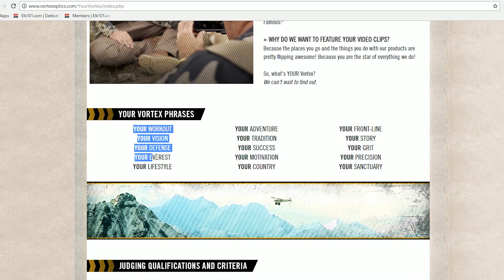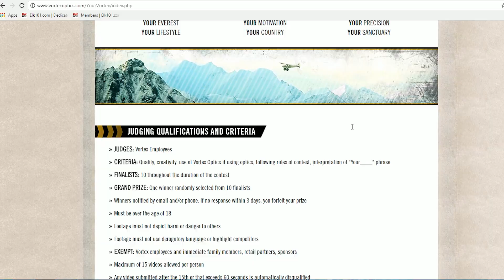This is My Adventure - 2017 Elk Hunting - Corey Jacobsen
Checkout the 2017 elk hunting highlights from Elk101.com, and win free Vortex Optics! for more information and details.